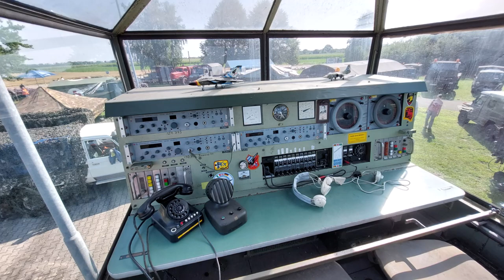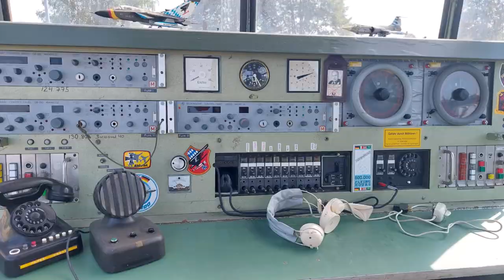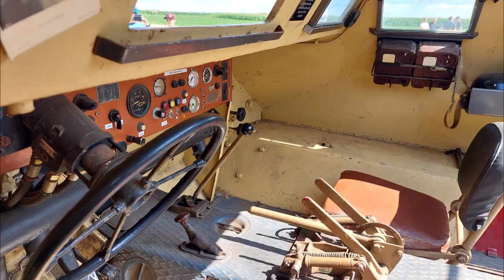Militärfahrzeugtreffen Leipheim mit Überflug Alpha-Jet, Bundeswehr Army, Jeep, MAN 630, Unimog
Militärfahrzeugtreffen 2023 in Leipheim.
Fantastische Veranstaltung mit Überflug Alpha-Jet der Flying Bulls, sehr guter Bewirtung, erstklassigen Museum, vielen netten Leuten und top restaurierten Fahrzeugen in angenehmer Atmosphäre.
Sehr zu empfehlen!